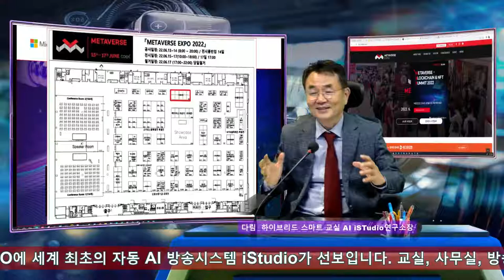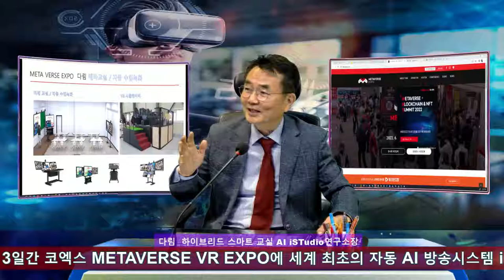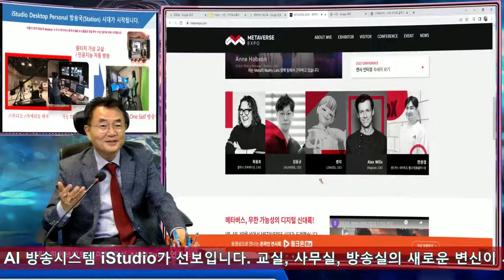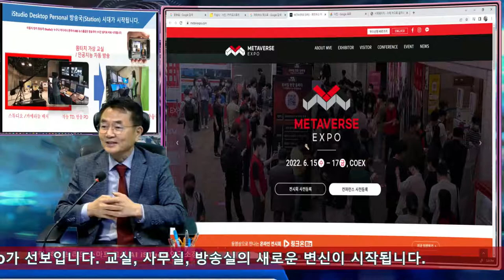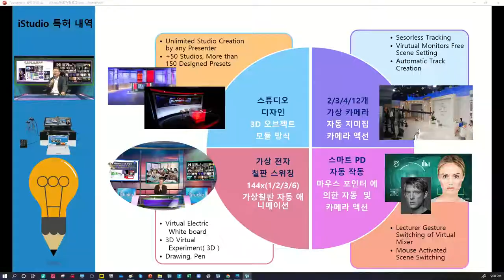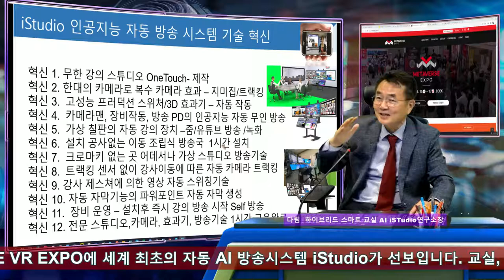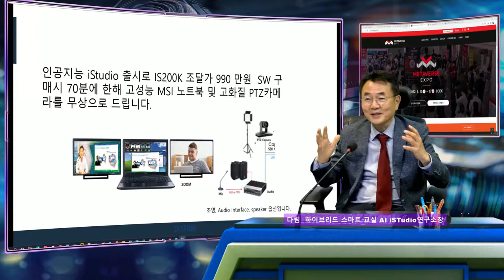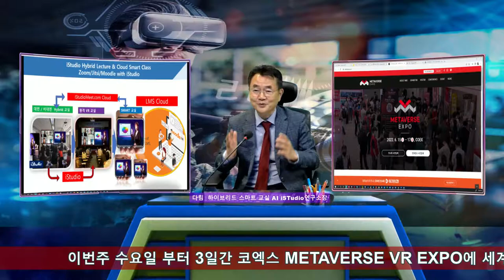메타버스 EXPO에 인공지 방송국 iSTudio 2022가 출시됩니다.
iStudio가 더욱 똑똑해 졌습니다.  KBS, MBC에서의 방송국을 Youtube, Zoom을 통해 전세계 어느곳으로도 실시간 방송이 되게 하는 새로운 기술이 선보입니다.  교실과 사무실이 모두 Hybrid 교실, 사무실로 스마트 세상과 연동되는 다림의 iStudio 방송국으로 초대 드립니다.